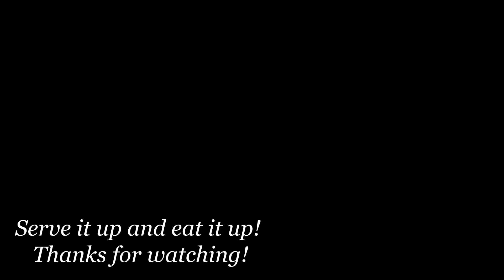How to Make: Asparagus Soup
This definitely is one of those meals that does not sound super appealing when you mention it, but everyone I have made it for ends up loving it! Super light and creamy soup that is very affordable to make and packs a ton of flavor!